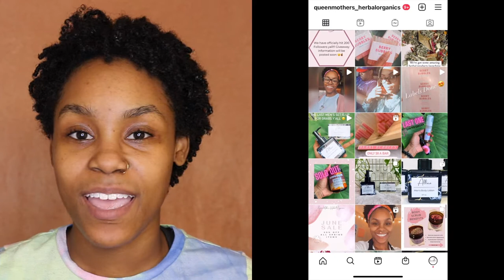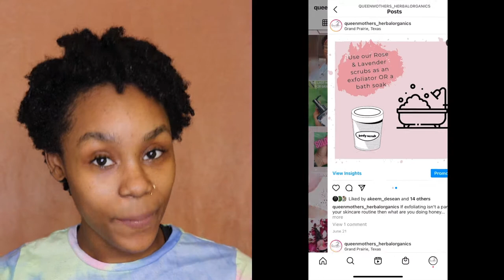Braid out on type 4 hair + HAIR UPDATE Post combing out locs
Hey love! In today’s video I’ll be sharing with you my hair update since combing out my locs.